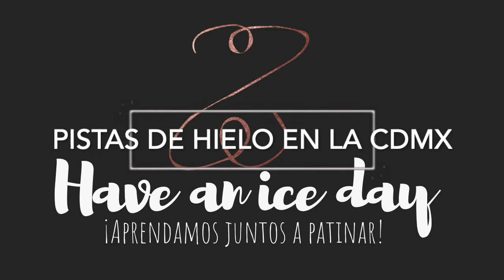Conoce las 8 pistas de hielo gratuitas en la CDMX que abren por temporada navideña (2018)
Con la temporada navideña, abren al menos 8 pistas de hielo gratuitas en la Ciudad de México (CDMX) para que disfrutes de la magia d la navidad con tu familia. Las pistas incluyen renta de patines, instructores y de andaderas de apoyo para que disfrutes con toda la seguridad.

¡OYE! MIRA ESTO!👇
 ¡🎁⛸REGALOS PARA PATINADORES🎁⛸!: